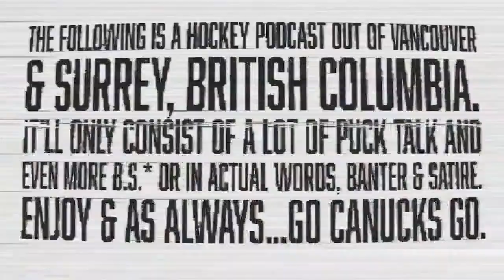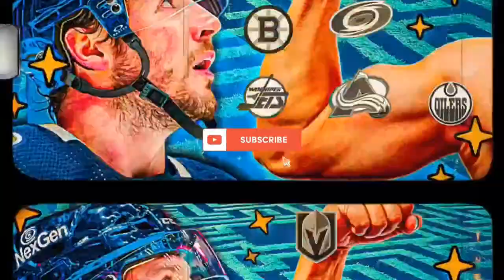The Lekkerimaki Era Begins for your Vancouver Canucks + Lindholm's Injury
Join kyle's discord for bonus content and banter!

The league-leading Vancouver Canucks are bringing their top prospect over to North America.

On the latest episode of Locked On Canucks, Beggsy and Bhawan talk about the beginning of the Jonathan Lekkerimaki Era and debate whether he'll play NHL games in 2023-24. They also touch on Elias Lindholm's injury and get into the Canucks GOATs of the Week.